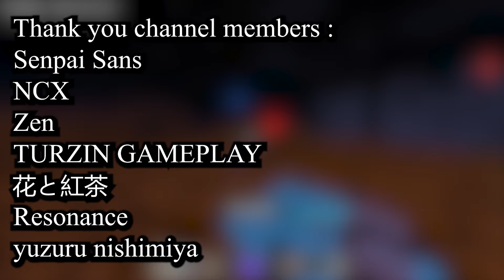Sukuna | Rushing kick & fierce smash combo | Minecraft JJK Addon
RAAAAAAAAAAAAAAAAAAAAAAAHHHHHHHH